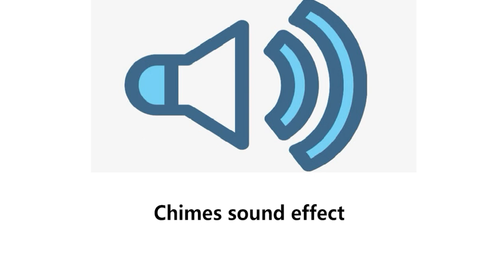Chimes sound effect